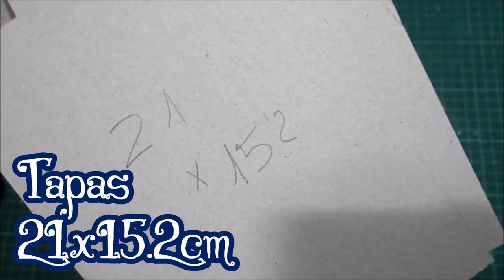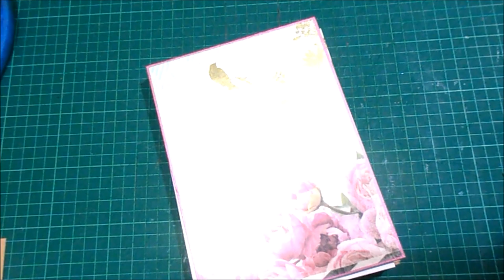DIY TUTORIAL libreta joya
Hoy os traigo la elaboración de una libreta joya, o lo que es lo mismo, extravagancia, exclusividad y belleza. O así lo veo yo, porque dará gusto escribir en ella. En un próximo vídeo os traeré su decoración y accesorios.

COLECCIONES
Kaisercraft y Madrid Papel

MEDIDAS PRINCIPALES
21x15.2

Papel decorado
Cartulina Kraft 260gr
Regla, cúter, lápiz, goma, tijeras
Pintura rosa metalizada Crelando y brochita
Tacky Glue,
Barniz cola Decoart Americana
Polipropileno (tapa de encuadernar)